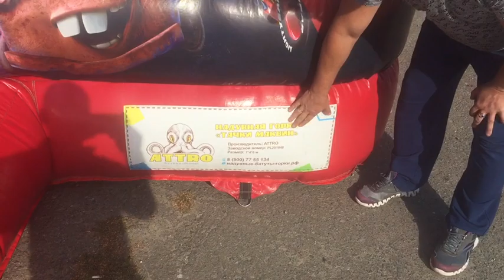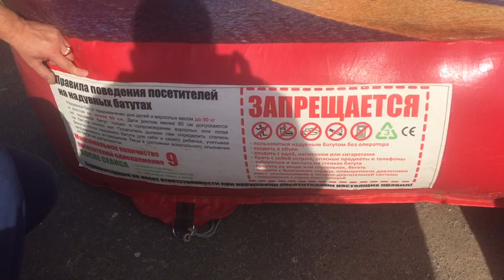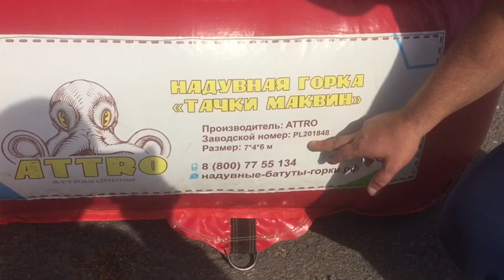Отзыв о надувной горке "Тачки Маквин" компании ATTRO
Отзыв о надувной горке от компании ATTRO.